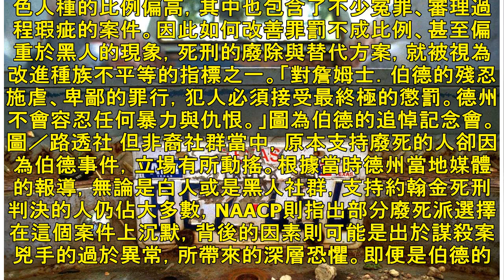美國X檔案：隨機虐殺黑人的「小詹姆斯伯德慘案」 | 轉角國際 udn Global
2019/04/26 轉角說 1998年6月7日，德州49歲的黑人小詹姆斯．伯德（左）被約翰金（右）等三人虐殺致死，手段殘忍震驚美國。 圖／美聯社 「美國德州法院宣布，約翰金——白人至上主義者——已於4月24日死刑處決，死時44歲。」在4月24日，德州監獄裡的一起死刑犯處決訊息，再度喚起了當地的仇恨回憶。被處決的約翰金（John King）是惡名昭彰的種族主義者，因為犯下駭人聽聞的黑人虐殺案而被判處死刑。隨著死訊的公開，這起人間悲劇又再度浮上新聞版面。 1998年6月7日，美國德州的小鎮上一名49歲的黑人小詹姆斯．伯德（James Byrd Jr），被約翰金在內共三名白人，用鐵鍊綁在卡車車尾，...